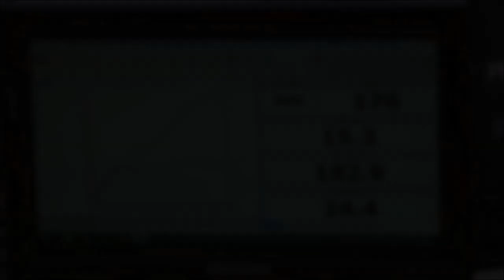[JDM Exhaust Sound] Honda Integra DC2 Type R w/ Spoon N1 Exhaust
A Honda Integra DC2 Type R fitted with a Spoon N1 exhaust system.

Like our Facebook page to get all the latest videos direct to your news feed

Content sourced under CC license. Original footage by bobwc.